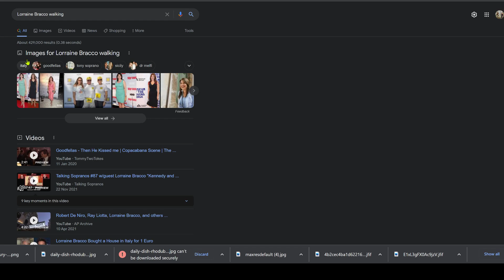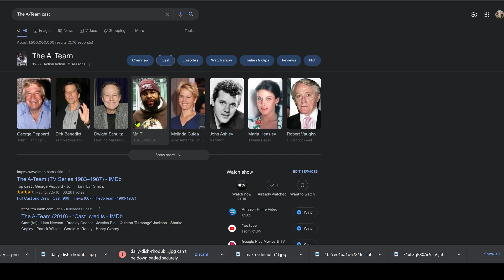TV shows from the 80s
This Flat Earth channel is about God ..Love  and Laughter... there is no hatred welcome here... The Truth is speaking righteously without hating ..Jesus = Truth